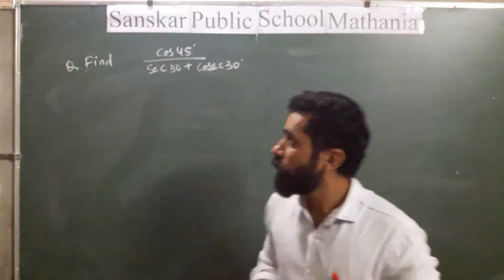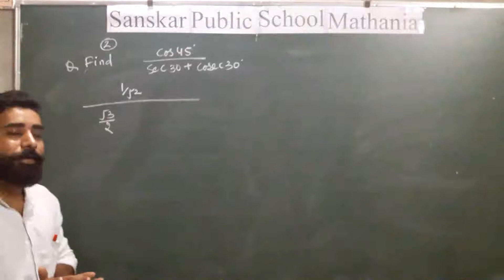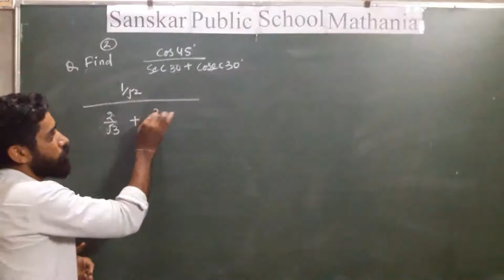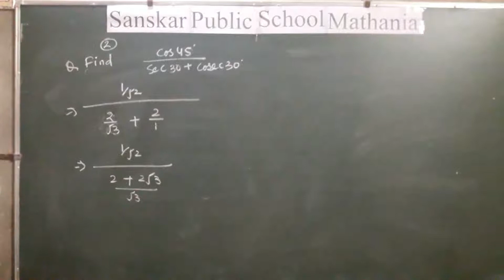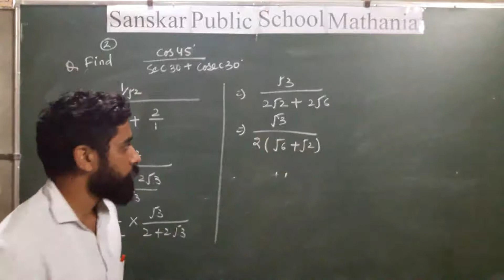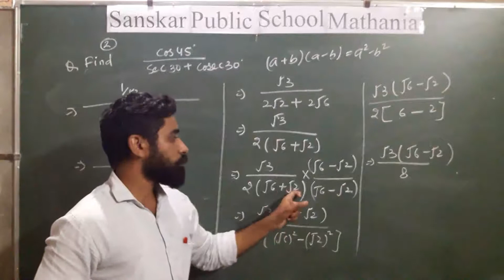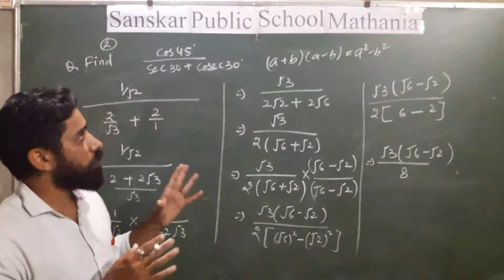class x maths unit 6 2